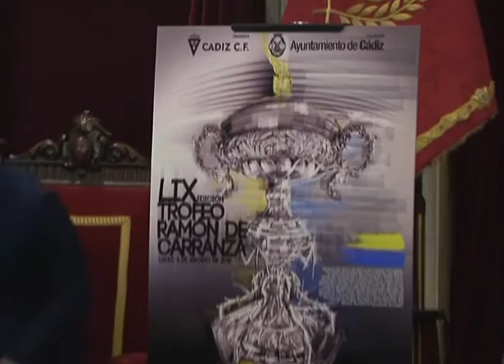PRESENTACIÓN DE LA 59 EDICIÓN DEL TROFEO CARRANZA ONDALUZ CÁDIZ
La ciudad de Cádiz pregona el Torfeo Carranza a través de un cadista argentino Hugo Vaca, que apeló anoche al cadismo para devolver el esplendor que tanto hace falta a la afición y al equipo amarillos.

El Salón de Pleno del Ayuntamiento de Cádiz fue el escenario para presenta la edición número 59 del tradicional Trofeo Carranza. Se disputará el sábado con un triangular en el que se medirán el Cádiz, el Sevilla de Nervión y el Atlético Tetuán. La cita está marcada por las carencias económicas que sufre la entidad y sus problemas de gestión. El medio día del sábado los equipos están citados en el consistorio para la recepción oficial, previa a la celebración del trofeo.